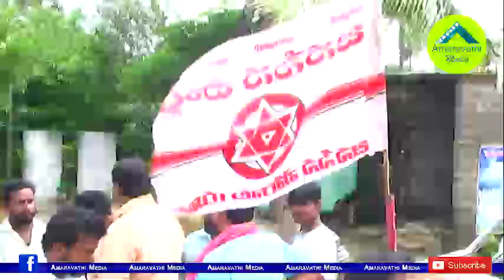పవన్ కల్యాణ్ ను ఓ ఆట ఆడుకుంటున్న బీజేపీ..!| BJP Latest Strategy against Janasena Pawan Kalyan..!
Watch this video to know about BJP Mind game on Pawan Kalyan
Amaravathi Media